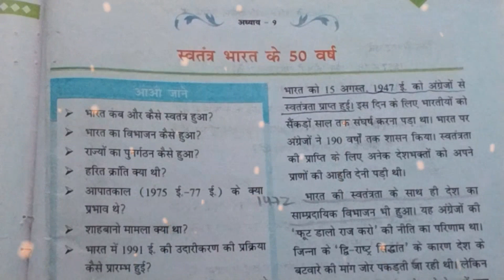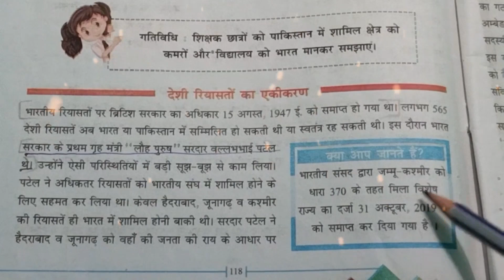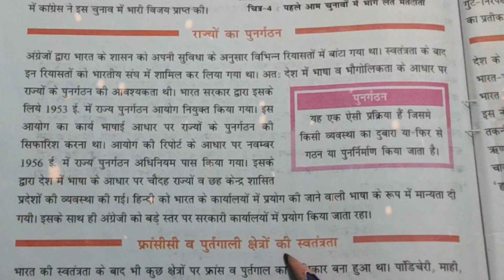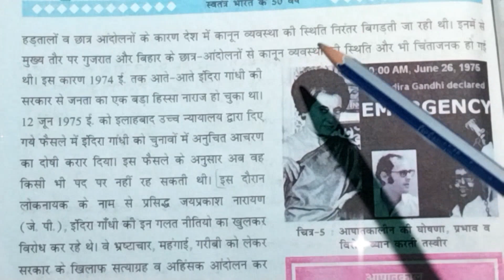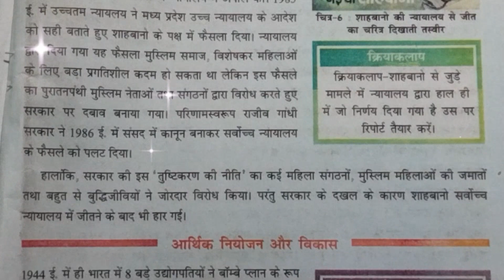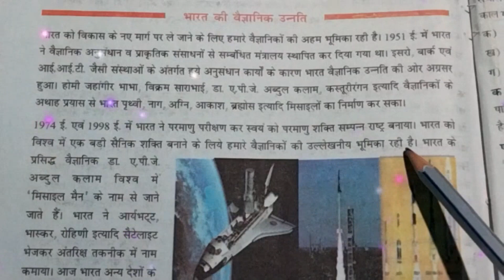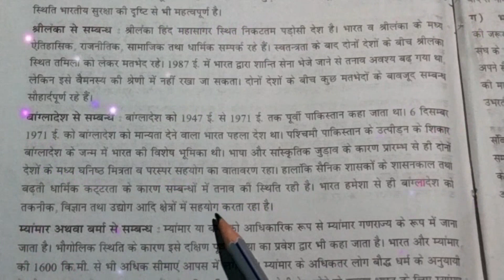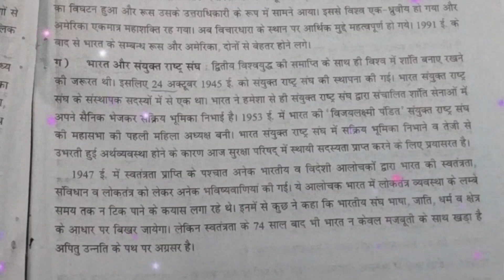NCERT Class 10th History chapter - 9 (Fifty Years After Independence Of India)Full Explanation..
Study888
class 10 economics
Devlopment ncert by Sanjay Kumar sir
class 10 History
O Class -10 th History
class 10 hindi
|• Class-10 HINDI
class 10 geography
|• Class 1Oth Geography
class10 polity
O Class 10 polity b...
LASS 1on
ECONOCS
CH1
deveUPient
class 10 economics
Study888